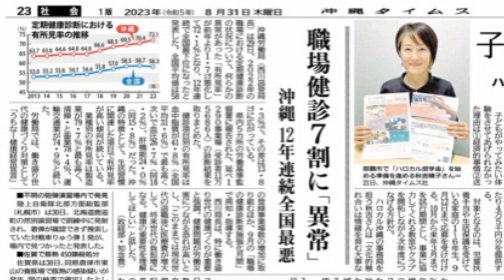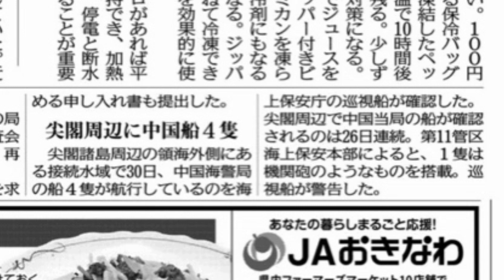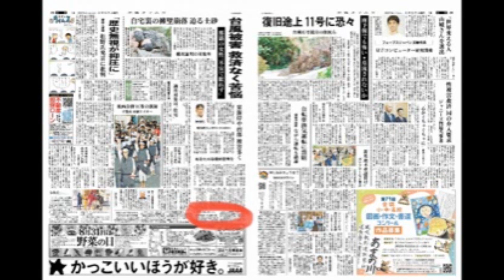情報を遮断される沖縄本島 ボギー大佐の言いたい放題 2023年08月31日 21時頃 放送分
2023年08月31日(木)21時放送の ボギーチャンネル です。

本日の放送は、情報を遮断される沖縄本島についてです。詳細は動画をご覧ください。ＭＣ

2017年以前の動画はこちらの旧チャンネルです。